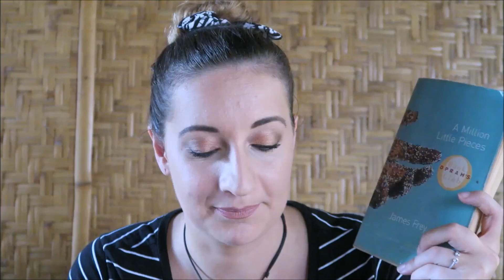NOVEMBER FAVOURITES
Monthly favorites are back! Woo. In this month we talk about everything from books and films to sarongs, bags and YouTube channels. This is everything I've been loving in November brought to you from Lombok Indonesia.
Filmed with: GoPro Hero 4 Silver & Canon Powershot G7x

My name is Rhiannon and when I turned 23 I decided I would become a daily vlogger. As you can see from my previous videos that all went up in the air. However in the year I turned 23 I decided to go backpacking with my boyfriend (Gethin) and so my daily vlogging resumed. Just not everyday. Watch me journey around the globe and explore life on the other side!